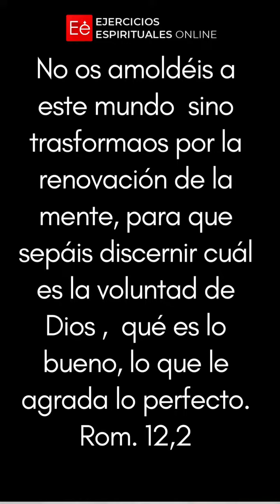¡Renovemos mente y corazón!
Ejercicios Espirituales Ignacianos
P. Sebastián Riveros